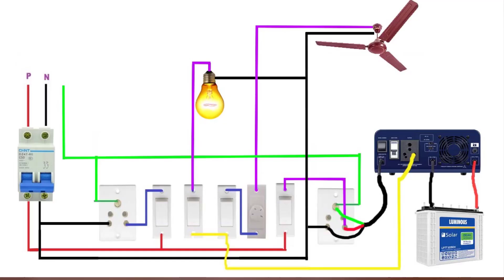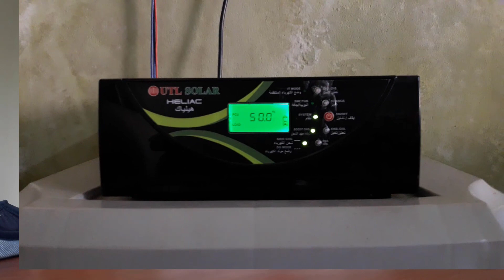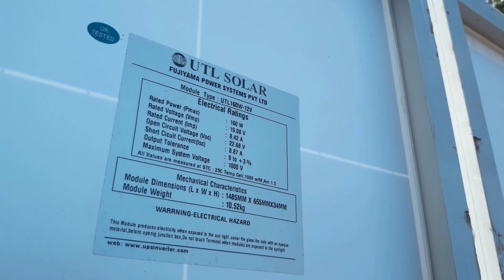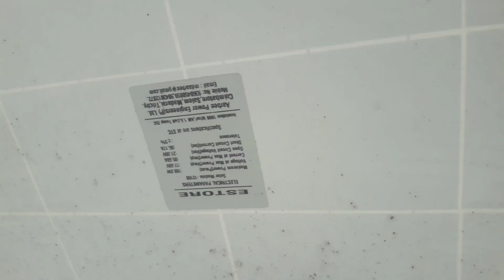வீட்டிற்கு சோலார் போடலாமா அல்லது இன்வெர்ட்டர் பேட்டரி போடலாமா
நான் வீட்டில் சோலார் அல்லது இன்வெர்ட்டர் பேட்டரி இவை இரண்டில் எதை போடுவது.

அதுமட்டுமல்ல வேலை இல்லாமை என்னும் சொல்லு இல்லாமல் போக கைத்தொழில் ஒன்றே நமக்கு மிகச்சிறந்த ஆயுதம் siva360 tv உங்களுடன் இணைந்து பயணிக்கும் நன்றி..